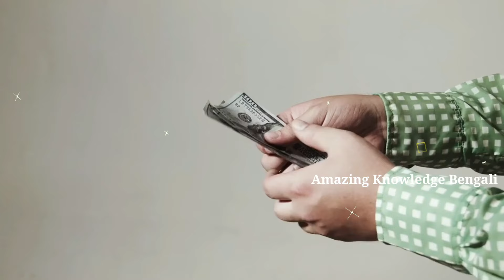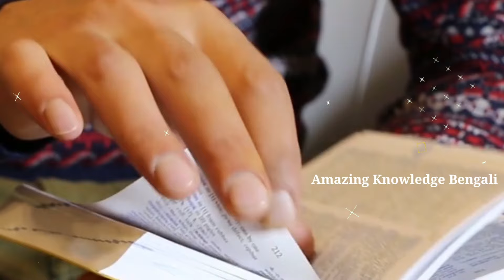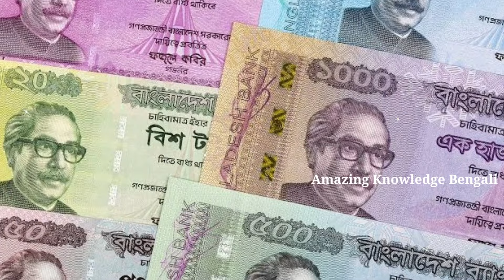বাংলাদেশ মানুষ কেনো ভারতে আসতে চলেছে